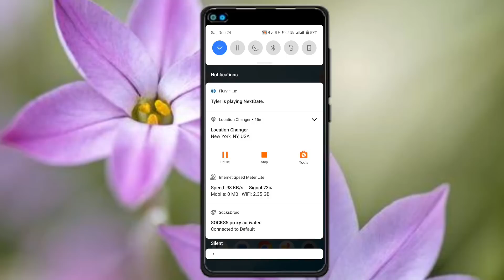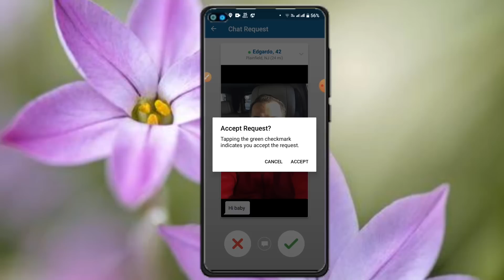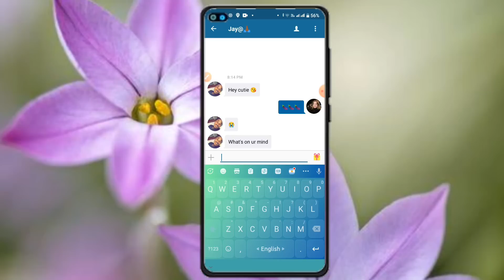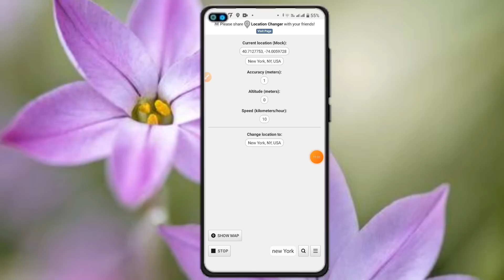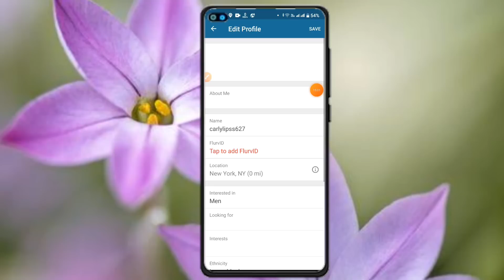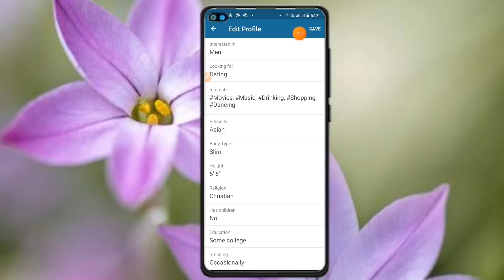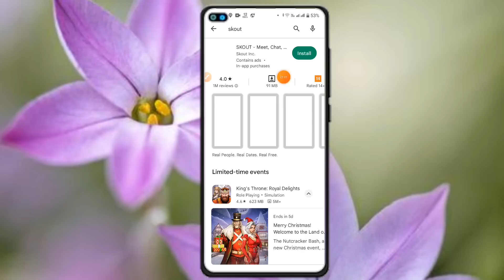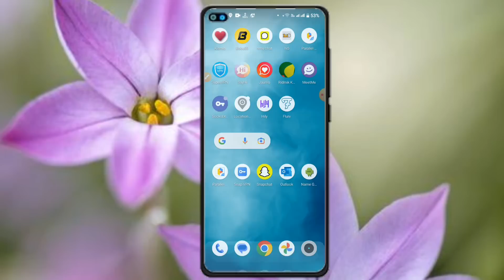Skout update 2023 | Cpa Free traffic | Google voice traffic | Cashapp traffic source